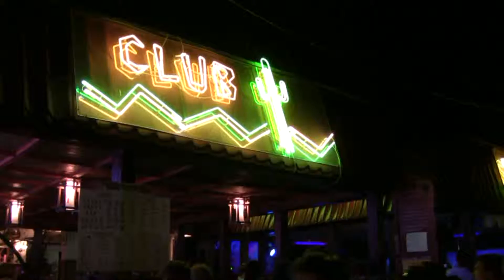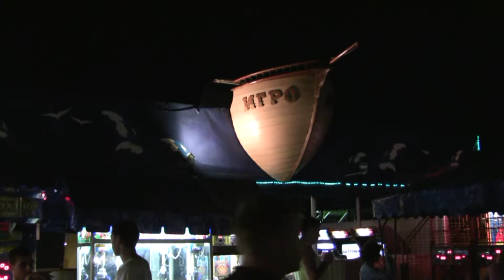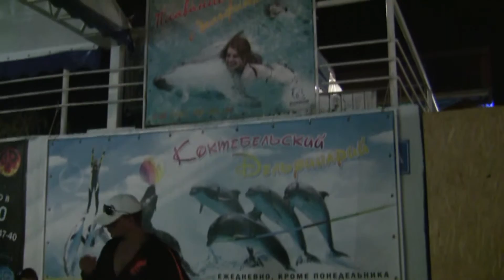Koktebel 2011 august